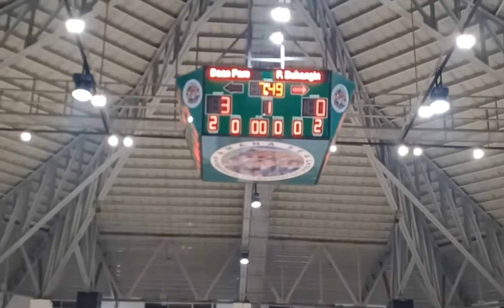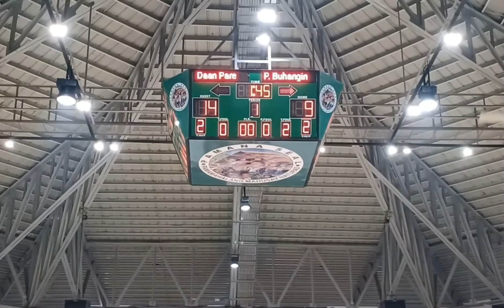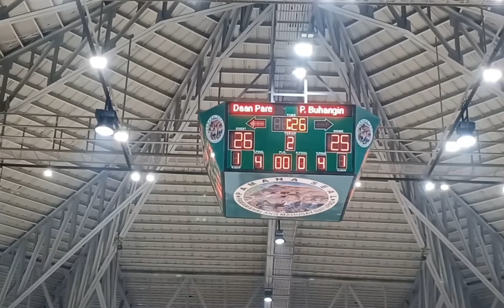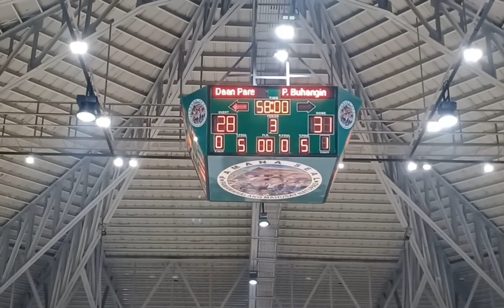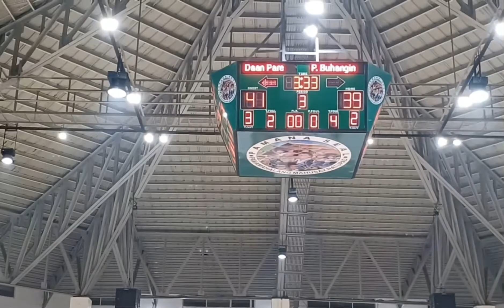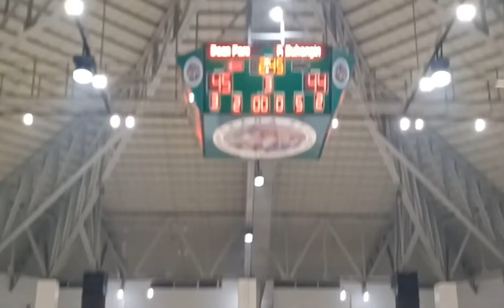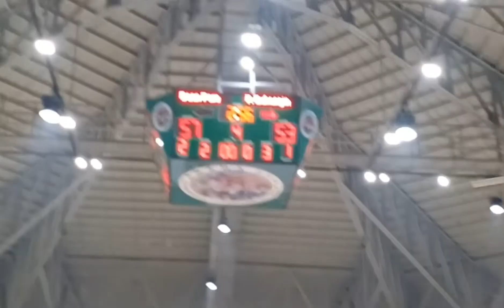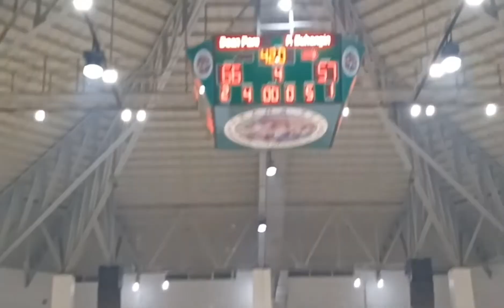PUTING BUHANGIN VS DAAN PARE INTERBARANGAY 2022 FULL HIGHLIGHTS | BORBONSTREET